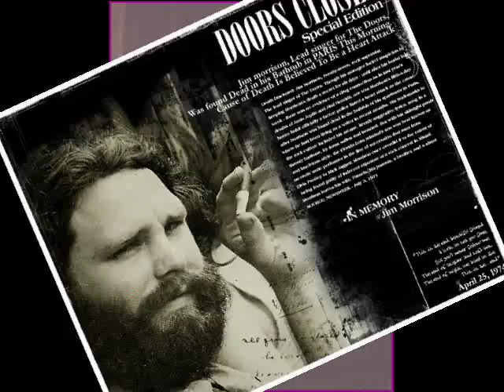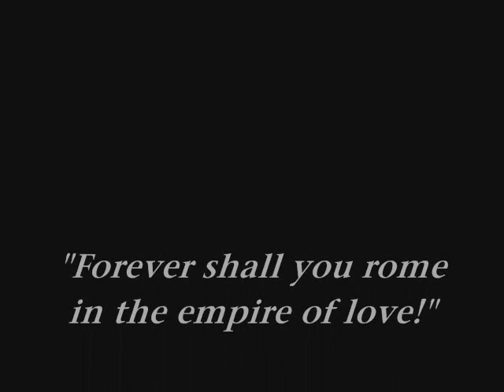James Douglas Morrison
A tribute to the real king of music, James Douglas Morrison " The Lizard King " if you wanna... Some pics of the doors toghether, but all in all a James tribute.. Music is Placebo - Song To Say Goodbye